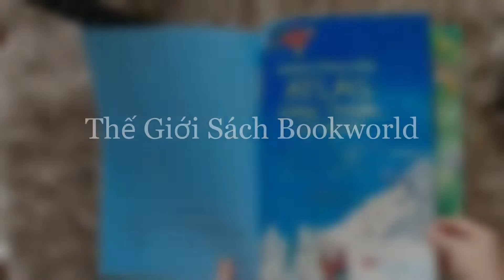Children's Atlas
Children's Picture Atlas - Atlas bằng tranh cho trẻ em
Tác giả: Minh họa: Linda Edwards và Lời: Ruth Brocklehurst và Thiết kế: Doriana Berkovic và Vẽ bản đồ: Craig Asquith
Dịch giả: Thu Trang
NXB Thanh Niên
Độ tuổi: 5-15 tuổi
Kích thước: 23.8x30.5
Năm xuất bản: 2018
Số trang: 48
Khối lượng: 1000 grams

Nếu bạn luôn ước ao được du lịch khắp nơi thì cuốn sách này chính là đôi cánh đưa bạn đi vòng quanh thế giới. Bạn sẽ được chu du từ Ngũ Đại hồ ở phía đông vùng trung tâm Bắc Mỹ cho đến rạn San hô lớn nằm ngoài khơi bờ biển đông bắc Australia, từ sa mạc Atacama khô hạn nứt nẻ của đất nước Chile tới vùng đông bắc Ấn Độ là nơi nhiều mưa nhất thế giới. Bản đồ các lục địa được vẽ rõ ràng, bắt mắt, chứa đựng lượng thông tin phong phú, dồi dào, cùng nhiều hình ảnh minh họa màu sắc và dễ thương, cuốn Atlas này là lời mời gọi hấp dẫn các nhà thám hiểm nhỏ tuổi trải nghiệm cuộc sống nơi thiên nhiên hoang dã, tìm hiểu nền văn hóa địa phương và biết thêm về những công trình kiến trúc lớn của thế giớ